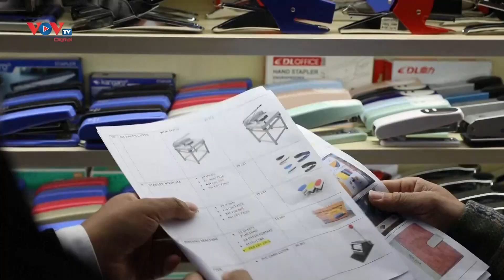Mỹ: Tìm kiếm cơ hội đầu tư vào Cuba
Các quan chức nông nghiệp Mỹ mới đây đã đến thăm một hợp tác xã nông nghiệp ở ngoại ô Havana, Cuba. Đây là chặng dừng chân cuối cùng trong chuyến công tác 5 ngày nhằm tìm hiểu về khả năng hợp tác trong lĩnh vực nông nghiệp giữa Cuba và các bang của Mỹ.